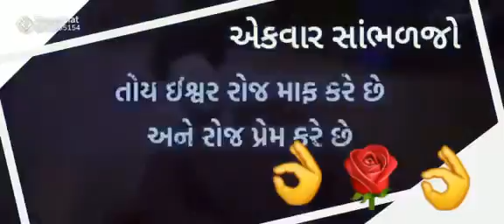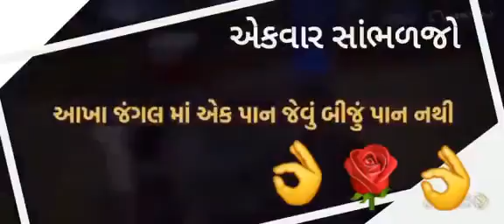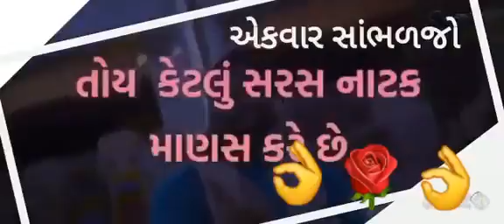25 નવેમ્બર, 2022